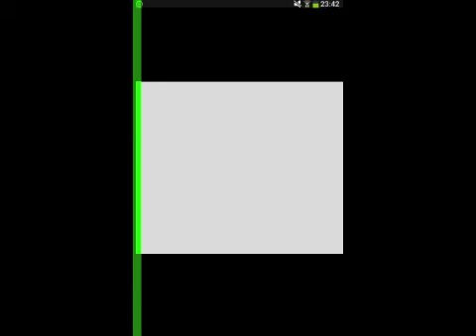Giant Boulder of Death android gameplay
When a boulder holds a grudge, no one survives. Bowl your way down the mountain and destroy everything in your path. Crush villages, cars, yetis, golden cows, crush everything!  From the creators of Robot Unicorn Attack 2 and Monsters Ate My Condo!
UPDATED with new features!!
• SUMMON your avatar of choice: The Original Boulder, Jack O'Boulder or Ms. Boulder
• STEAM through new goal trees specific to each boulder
• ANNIHILATE brand new objects in each theme
• CONQUER Google Play Achievements and Leaderboards!
• CRUSH legions of outrageous mortals, beasts and buildings
• SMASH through over 160 nail-biting goals to unlock over 70 destructible objects
• OBLITERATE your high score with boosts and upgrades
• DEMOLISH goals to unlock over 70 new destroyable objects
• DOMINATE your friends via Facebook. Connect and SMASH through their avatars!
WEAR your finest lederhosen with renewed pride and REVEL in the century's most yodel-tastic (and FREE) gaming sensation!

Если камень затаил обиду, то всем несдобровать. Скатись с горы и уничтожь всё на своём пути: деревни, машины, йети, золотых коров и всё остальное!  От разработчиков игр "Robot Unicorn Attack 2" и "Monsters Ate My Condo"!
·         ДАВИ толпы никчемных людишек, стада животных и постройки
·         ДОСТИГНИ более 60 душещипательных целей
·         НАБЕРИ как можно больше очков с помощью улучшений и усилений
·         СНОСИ цели, чтобы открыть свыше 70 новых разрушаемых объектов
·         ОБЫГРАЙ друзей с Facebook
·         ОВЛАДЕЙ разными способами управления: с помощью наклонов, касаний или джойстика
·         СЛУШАЙ крутейший йодль-саундтрек года
ГОРДО НОСИ свой лучший ледерхозен и ВЕСЕЛИСЬ в самой йоделической (и БЕСПЛАТНОЙ) игре столетия!